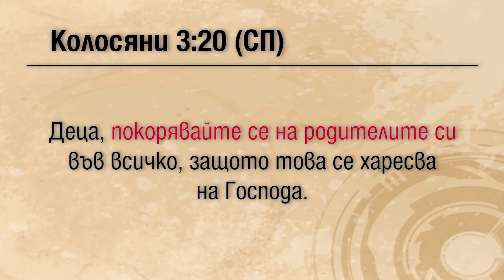Попитай своя пастир (Какви трябва да са взаимоотношенията с родителите ни?)